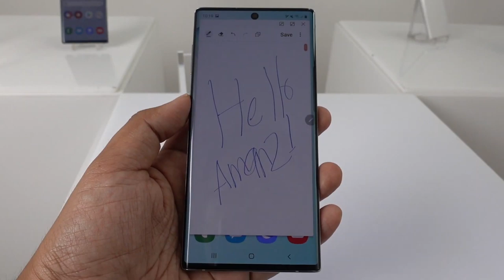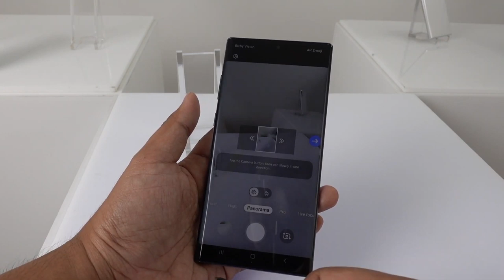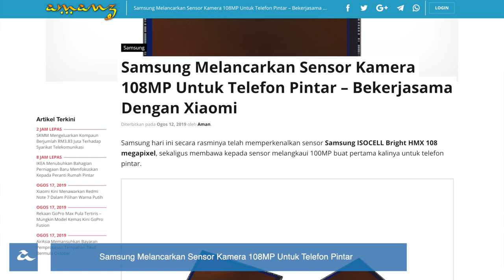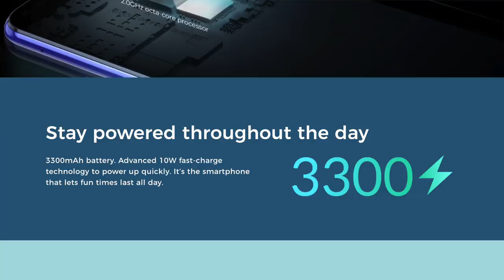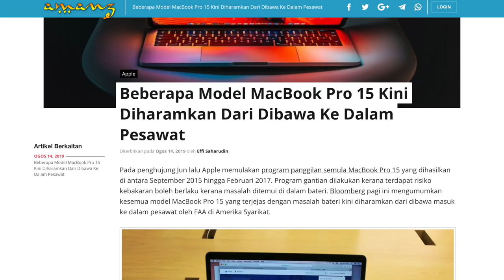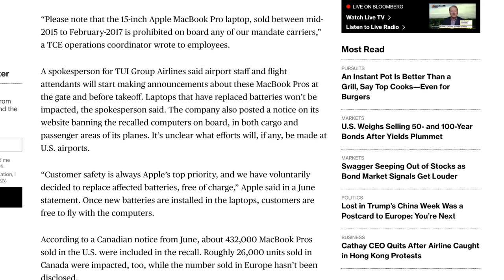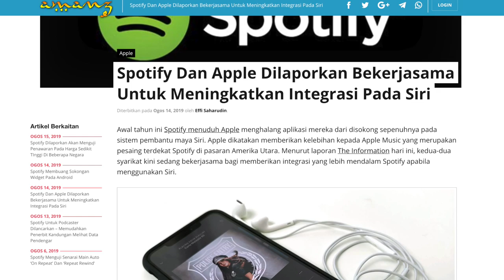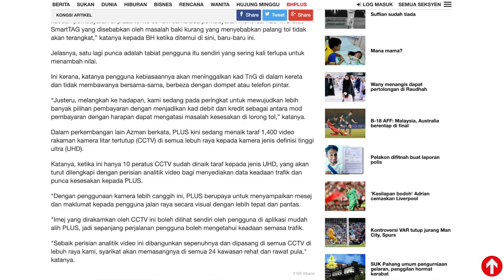Mingguan Amanz - Huawei HarmonyOS, Galaxy Note10 Malaysia, Kamera 108MP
Minggu ini, pihak Huawei secara rasminya telah memperkenalkan sistem operasi mereka tersendiri, dinamakan sebagai Harmony OS. Ia akan digunakan pada pelbagai peranti, dan peranti pertama menggunakannya adalah sebuah televisyen pintar daripada pihak Honor.
Di Malaysia, Samsung pada minggu ini telah memperkenalkan Galaxy Note10 secara rasminya, dan boleh didapati pada harga bermula RM3699.
Selain itu, Samsung turut telah memperkenalkan Galaxy A10S secara rasminya, disamping pada masa yang sama mengumumkan pengenalan sensor 108MP untuk kamera telefon pintar.

Sony minggu ini buat kejutan dengan turut berkongsi mengatakan mereka akan membawa masuk Xperia 1 secara rasminya untuk pasaran tempatan.

Xiaomi kini turut telah mengacah pengenalan Xiaomi Mi 9T Pro yang akan dilancarkan pada minggu akan datang ini, dimana ia hadir dengan spesifikasi tinggi pada harga mampu milik.

BlackShark tidak ketinggalan, dan turut telah mengatakan mereka akan memperkenalkan BlackShark 2 Pro untuk pasaran tempatan di Malaysia pada 3 September 2019 kelak.

Dan akhir sekali, Astro dan Maxis kini mengumumkan penawaran berkas langganan jalur-lebar pada harga sangat kompetitif dengan pilihan kelajuan 30Mbps dan 100Mbps.